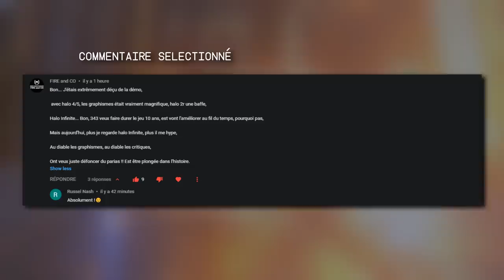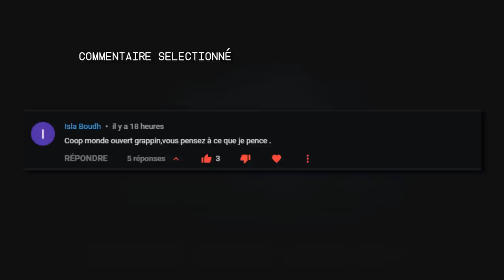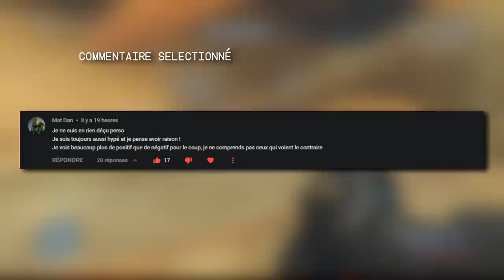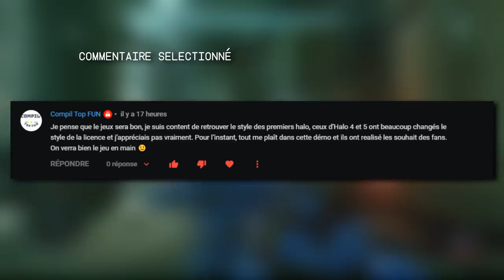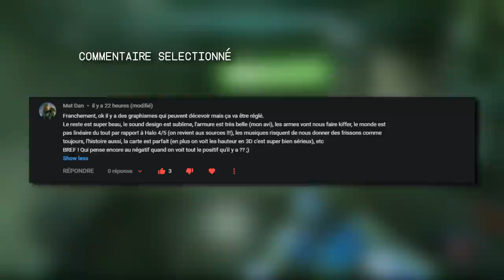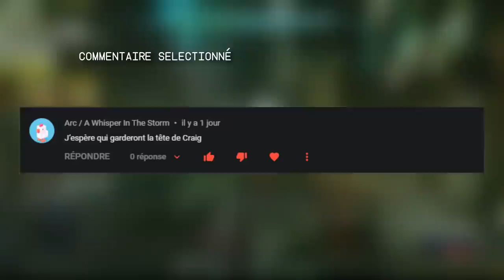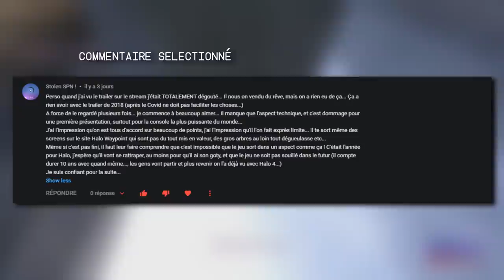Halo.fr donne son avis sur INFINITE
Une partie du staff Halo.fr se réuni pour parler de Halo Infinite